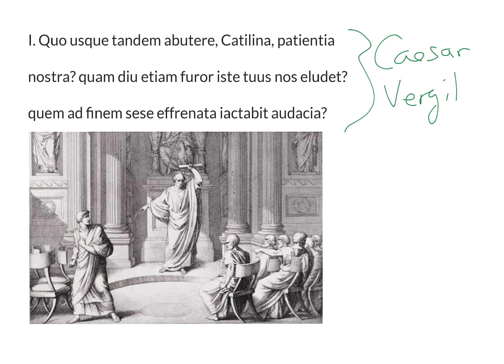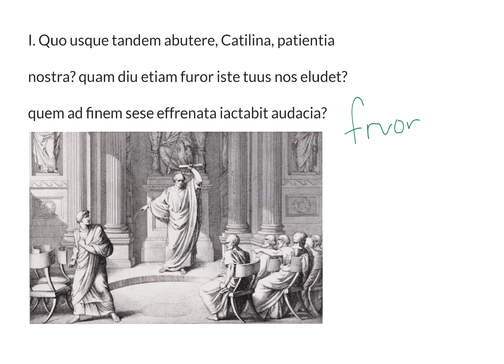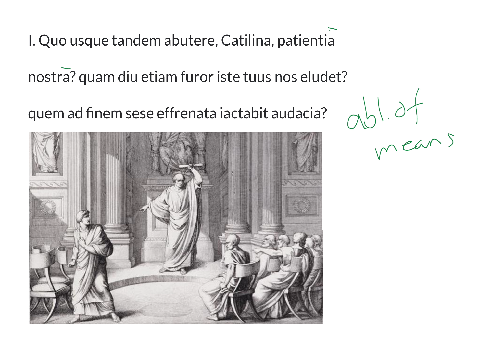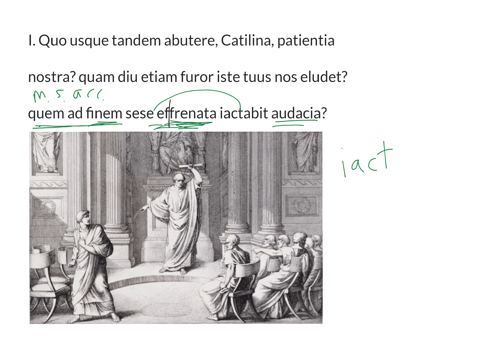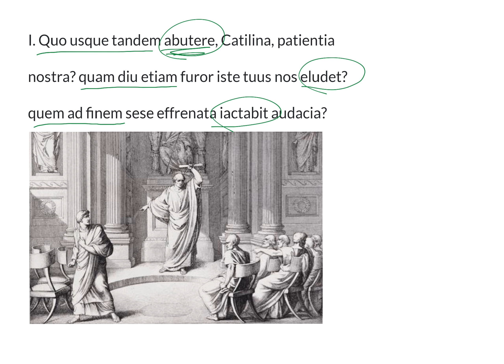LatinPerDiem Latin Lessons: Cicero, Oratio in Catilinam 1